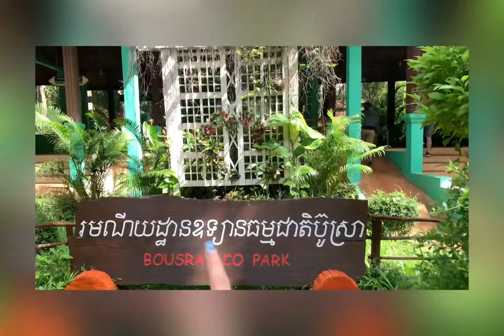មណ្ឌលគីរីvlog Episode 2🤍🍂🌻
Mkndulkiri Vlog part 2
👇🏻L E T C O N T A C T🤟🏻
** Camera xs max📸
"* canon📸